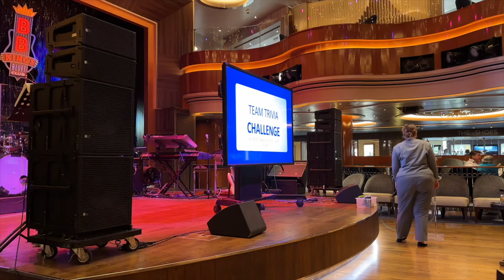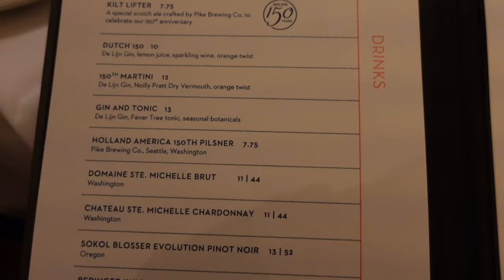🇺🇸 Living on a Cruise Ship is an Adult’s Playground | Holland America Line | Koningsdam Part 3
The Alaska cruise is officially underway after getting to Vancouver exploring the vessel + all the amenities the boat has to offer it was time to enjoy a day at sea as we make our way from Vancouver, BC to our first stop Juneau, AK. There were plenty of activities to choose from, areas to go on the boat and delicious food to keep us entertained during a day of voyage.

WorldPackers $10 off code ANNADUECK

00:00 - 0:44 How we got here
0:44 - 02:32 Good morning at sea
02:32 - 07:10 Room service breakfast
07:10 - 08:04 Running 4km
08:04 - 09:13 I’m clumbsy
09:13 - 09:36 Activities
09:36 - 10:26 High tea afternoon
10:26 - 11:41 Trivia + drinks
11:41 - 14:09 Getting ready
14:09 - 15:33 Fancy dinner
15:33 - 17:53 Daily recap
17:53 - 18:30 Outro

Episode [58] | Filmed [June] [2023] | [Vancouver, BC to Juneau, AK]